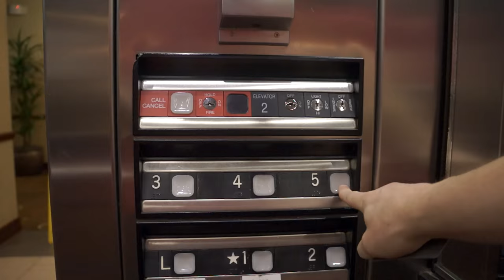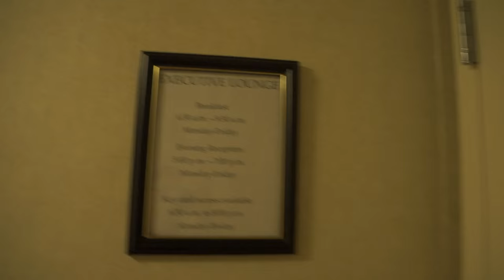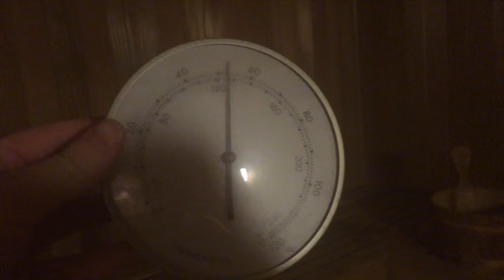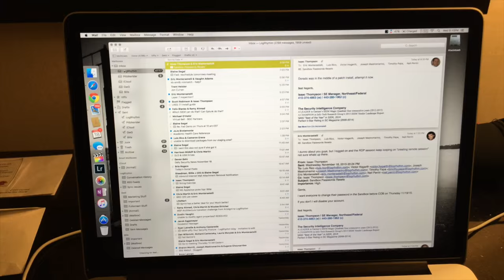Hotels, Gyms & Drinks - Vlog015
Was a travel week again, things were decent however the Gym left something to be desired! The real fun starts Sat the 21st! VACATION!! See ya next week from all kinds of cool places!